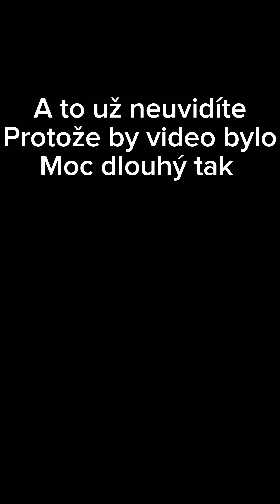OCHUTNÁVKA | fizi drink | *všechny příchutě*